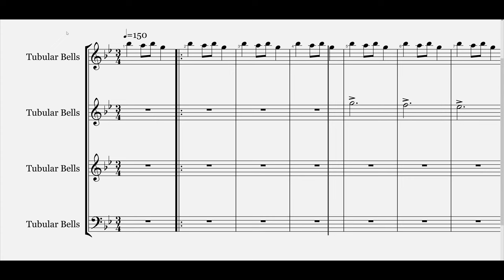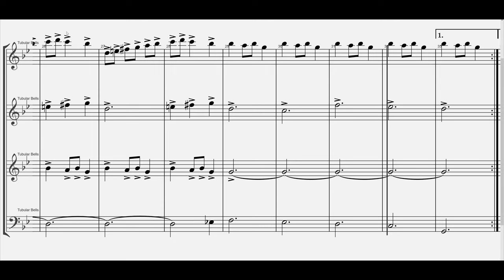PavlinS Music - Arrangement 2 - Carol of the Bells for tubular bells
This piece is based on Mykola Leontovych song, called "Shchedryk" but this time I am transforming it in Tubular Bells piece. Enjoy!